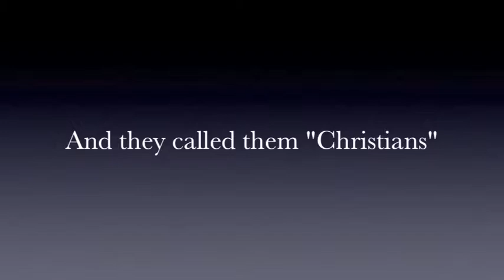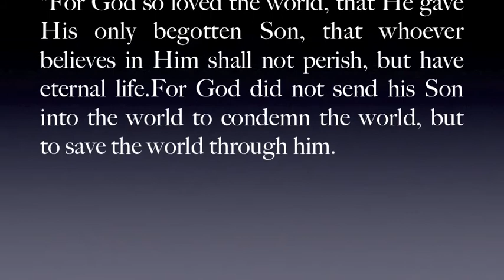And they called them "Christians"